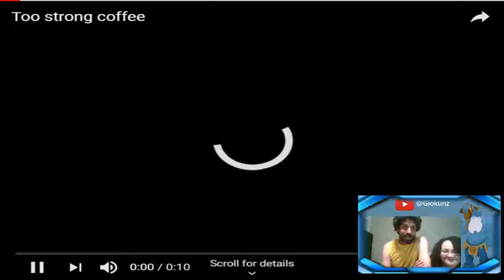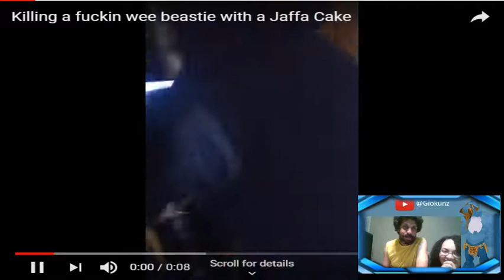ME and Kat test this Try not to laugh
This is just a tester vid but enjoy none the less